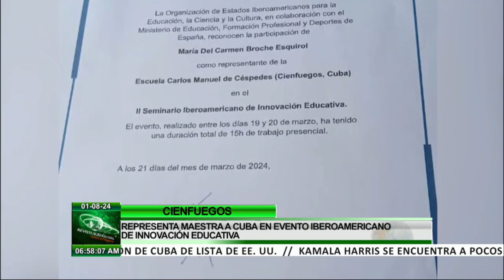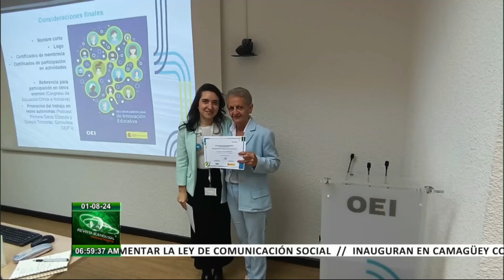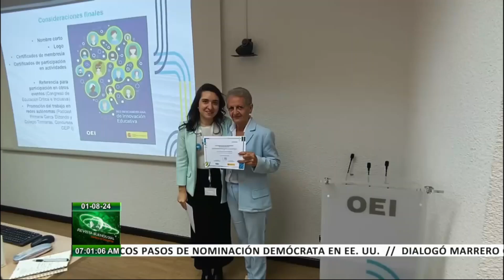Cuba participa en evento iberoamericano de Innovación Educativa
María Broche Esquirol, fue la única maestra cubana que participó en el Evento Iberoamericano de InnovaciónEducativa realizado recientemente, en España. Frente a representantes de 21 centros educativos de 14 países expuso los resultados del proyecto “Tarea Vida”, que durante 6 años implementó en la escuela primaria “Carlos Manuel de Céspedes” del municipio de Cienfuegos.